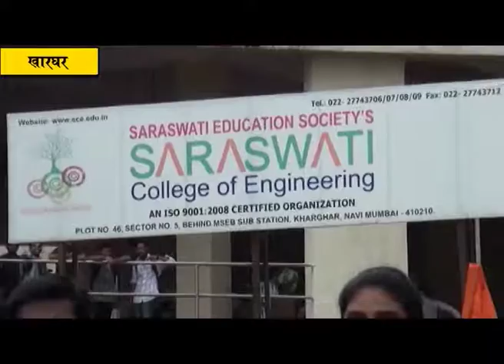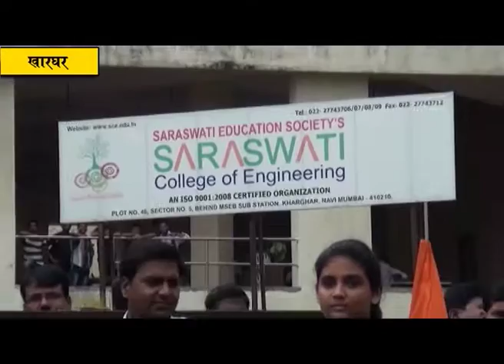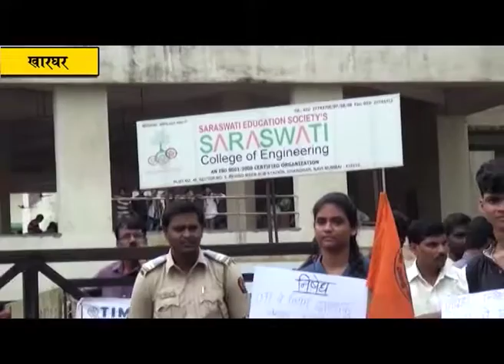अभाविपच्या कार्यकर्त्यांनी सरस्वती महाविद्यालयवर काढला निषेध मोर्चा